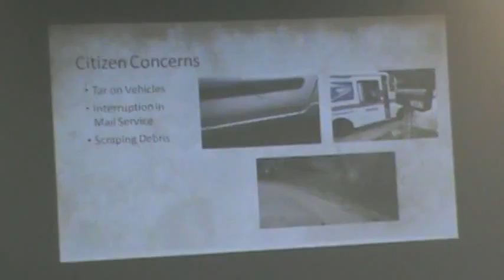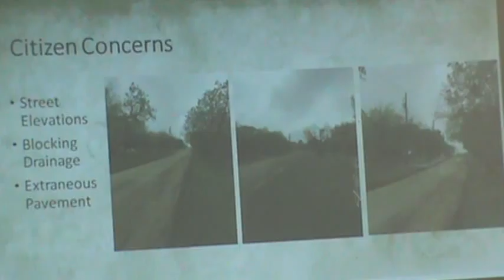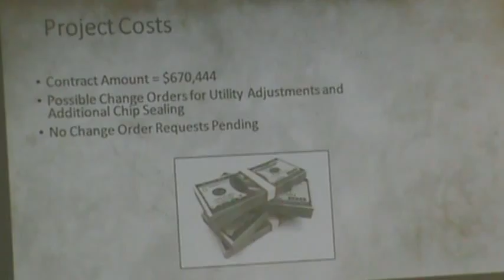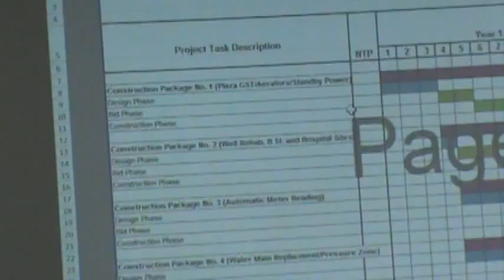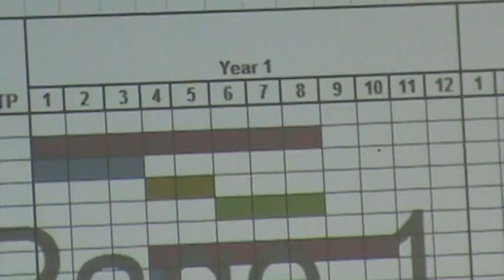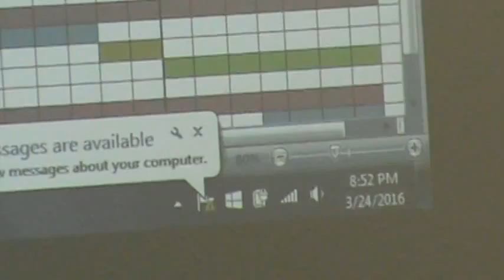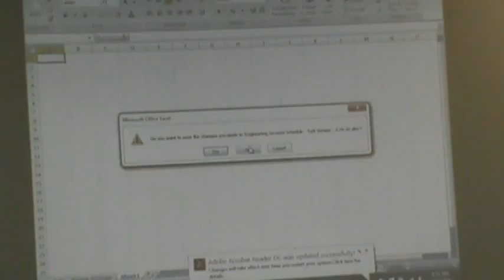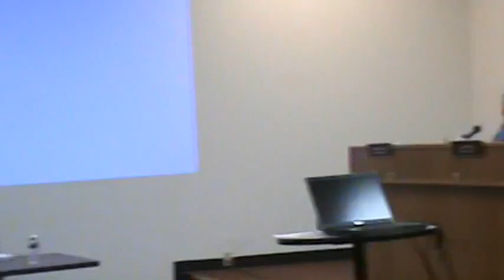Floresville, TX (WCN) City Council 3/24/2016, 4 of 5